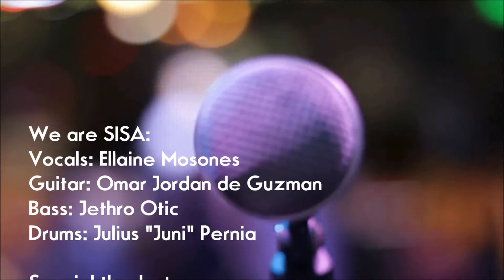SISA (Full Set) | NICK AUTOMATIC SHOW 2022 | S05E19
Dubai based, female fronted working class alternative rock band SISA formerly Diaries of Magdalene formed in the first quarter of 2017.

This  their live performance at the NICK AUTOMATIC SHOW 2022 held on May 21, 2022 at the OAK BAR - Marriot Courtyard in Barsha, Dubai, UAE.

All original songs
1.  PAASA
2.  FAIRYTALE
3.  UNTITLED SONG
4.  SABIHIN MO

We are SISA!
Ellaine Mosones - vocalist
Omar Jordan de Guzman - guitar & backing vocals
Jethro Otic - bass guitar
Juni Pernia - drums

Ariel Aquino of Turf Shop Subculture Industries
Nicolo Nimor of Nick Automatic
Nikhil Uzgare of Rock Nation
Yet Santos of Bulletcells and Losing Humanity Clothing
Joseph, Shao and  the Tambay Jam crew
Dexter of Between The Middle and The Happy Puppets
Sang of Luna and Engel of Tales Of Venus
Cesar of Night Owl
Grill And Go
Hyperion
Music Majlis
Metal East
Dubai Keep

Underrated Television